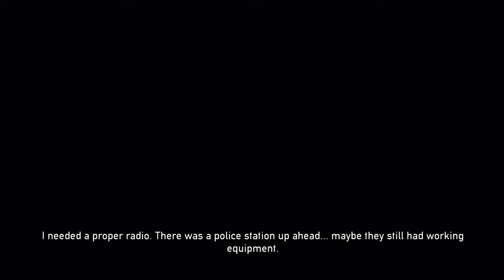DEAD NATION Apocalypse Edition Walkthrough Part 2 "Downtown"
DEAD NATION Apocalypse Edition Gameplay Walkthrough Part 2 includes the mission “Downtown”. This walkthrough for DEAD NATION Apocalypse Edition available on the PlayStation 3, PlayStation 4 and PlayStation Vita will include the Full Game, Main Campaign, Story Missions, Collectibles, Cutscenes, Gameplay, Exploration and Ending.

Dead Nation is a top-down shoot 'em up video game for the PlayStation 3 developed by video game developer Housemarque. It was released on November 30, 2010 in North America, and December 1 in the PAL region, on PlayStation Network. Dead Nation takes place in a world afflicted by a zombie apocalypse. The player can play as a male or female character and fight different types of zombies. Dead Nation was one of the games given by Sony as part of their 'Welcome Back' package because of the PlayStation Network outage.

In February 2014 a PlayStation 4 version of the game titled the Apocalypse Edition was announced along with the PlayStation Vita version. The original Road of Devastation downloadable content was included for the PS3 and Vita versions, and the PS4 version was free for PlayStation Plus subscribers in March 2014. The PS4 and Vita versions were ported to Japan for release on May 29, 2014.